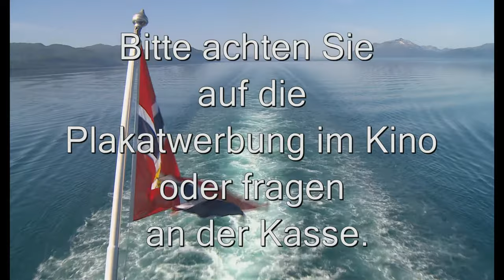Hurtigruten - die schönste Seereise der Welt - Trailer 1 - Deutsch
Hurtigruten - die schönste Seereise der Welt:
Die Reise-Doku "Hurtigruten - die schönste Seereise der Welt" von Volker Wischnowski ist ein einmaliges Filmerlebnis in höchster technischer Qualität und mit persönlichem Kommentar des Filmemachers. Eine Fahrt mit einem Schiff der Hurtigruten entlang der norwegischen Küste gilt als die schönste Seereise der Welt. Der Filmemacher Volker Wischnowski hat die Tour im sonnigen Sommer 2013 in Norwegen unternommen, und die Landschaft und das Licht in faszinierenden Filmaufnahmen festgehalten.
Entstanden ist eine Dokumentation über die Schifffahrtsroute, die nicht nur das Leben an Bord, sondern auch viele der angebotenen Ausflüge zeigt. Mit dem Schiff von Bergen nach Kirkenes und wieder zurück, eine Filmreise in traumhaft schönen Aufnahmen, informativ und lebendig.

Regie: Volker Wischnowski

TrlHurtigLive_TLR-1-25_F_DE-XX_20_2K_20171128_SMPTE_OV_2k.mp4